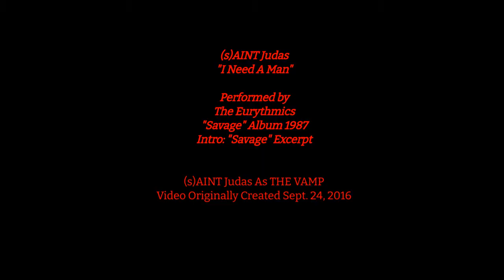(s)AINT Judas "I Need A Man" Part 3/3 Of Video Triptych (2016)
Song By Eurythmics (1987)

Filmed 2016